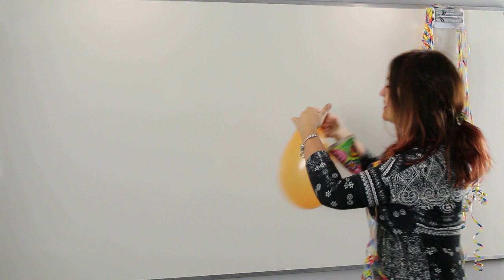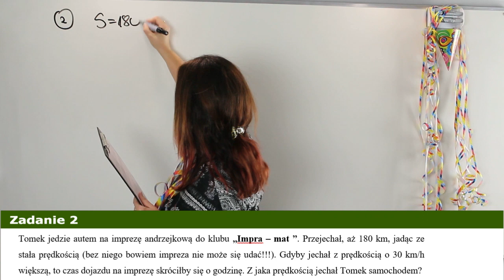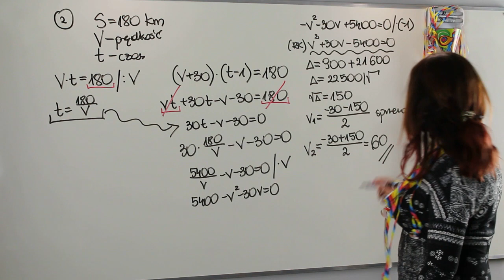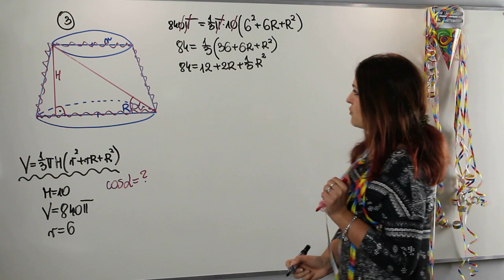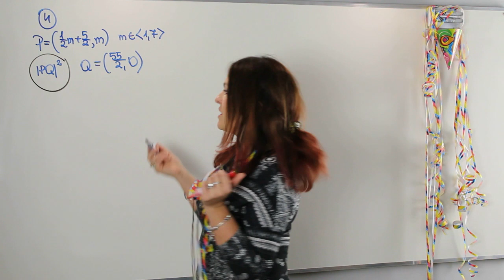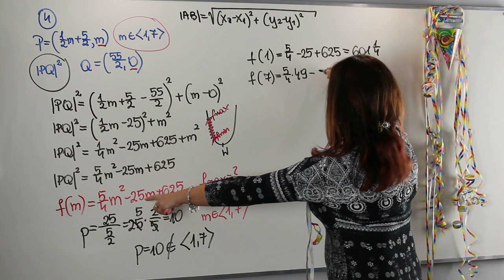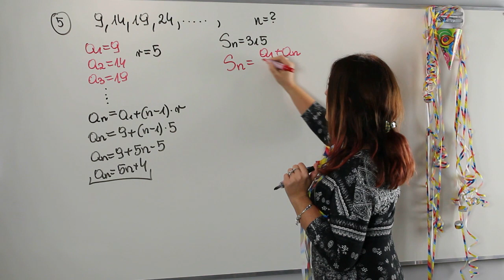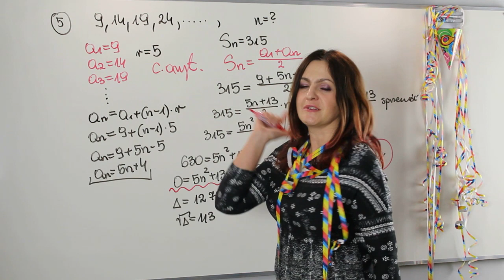Zadania tygodnia - odcinek3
Trzeci odcinek z cyklu Matematyka 500+ (czyli matematyka dla osób zdających rozszerzoną matematykę na maturze)